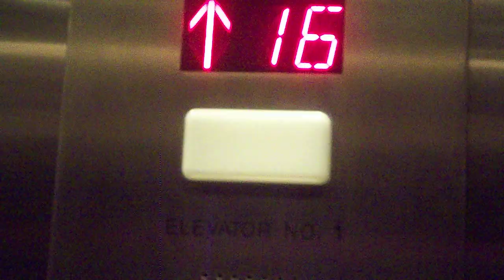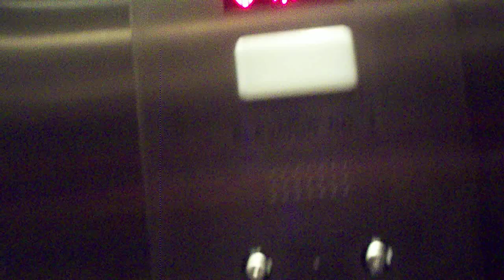Schindler Traction Elevator @ Fairfield Inn & Suites By Marriott Hotel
Schindler Traction Elevator @ Fairfield Inn & Suites By Marriott Hotel NYC